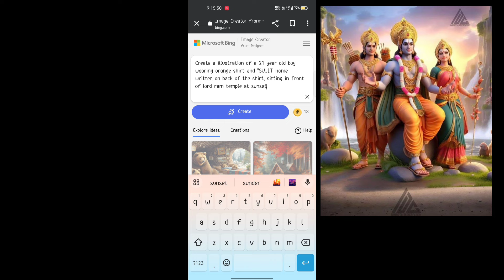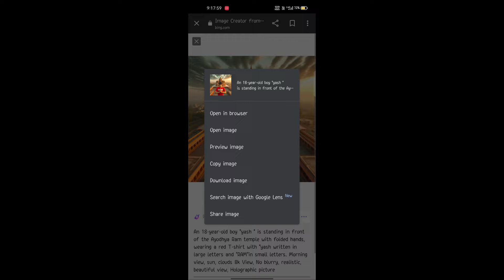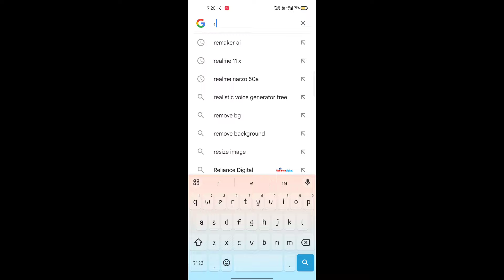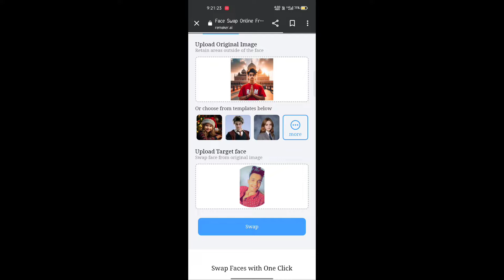ram mandir 🙏❤️🥰 || how to create 3D Ai image || Jai shre Ram || Bing images created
YOUR QUERIES...

ram mandir view', remak. ai
ai video generator
ai photo
wapas face

promt. Create a 3D illustration featuring a realistic 18 year-old beautiful young boy busy to writing a coding on a chair in front of a 3d logo of WhatsApp.' The character should have green and white pant coat tie, with Sneakers shoes, with glasses, The background of the image should showcase a social media profile page and the username "AHMED SHAREEF' and a matching profile picture and modify it

 (India)